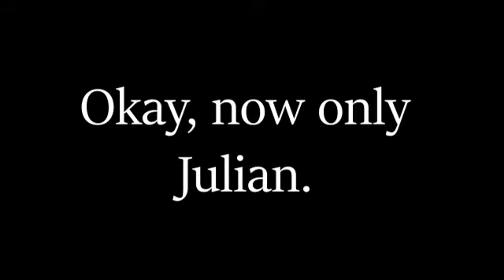Oney Plays Super Monkey Ball Without Julian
This took ages, but I was bored, fuck it.